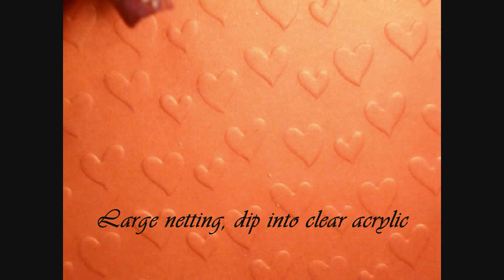Hearts and Netting nails Acrylic nails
Getting in the mood for Valentines? Well here is a little Valentines design using "Love me all over" a limited time acrylic from TheRockStarNails.com and also using "dark Knight" and large netting with some 3D hearts =) I hope you like it.

c
c

c
c
I am not a pro this is just what i like to do  =)